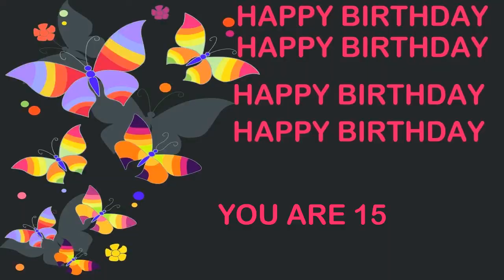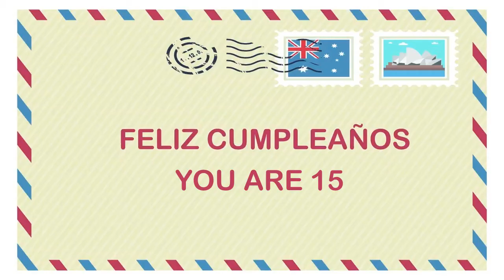15 YEARS OLD Birthday Postcards & Postales